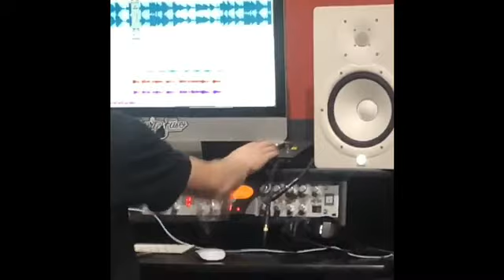Inside Footage Of Courtney Monea Making Of Coco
Miami mansion party intro